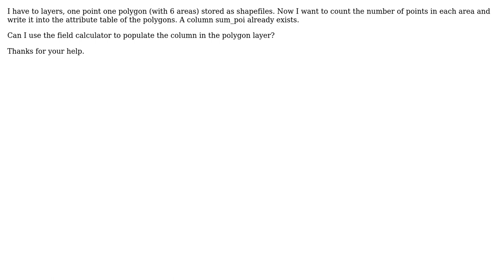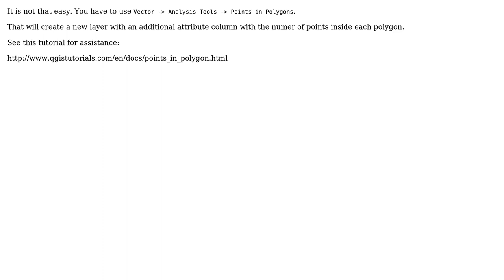Use field calculator in QGIS so get number of points in polygone and store it in attribute table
GIS: Use field calculator in QGIS so get number of points in polygone and store it in attribute table

With thanks & praise to God, and with thanks to the many people who have made this project possible! You are responsible for your own actions.